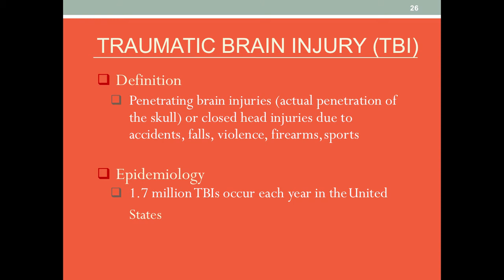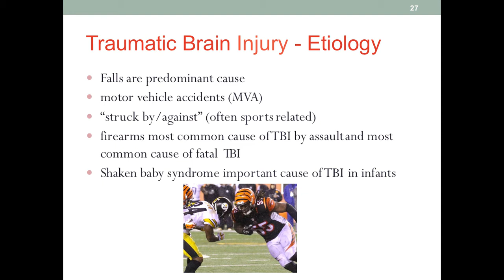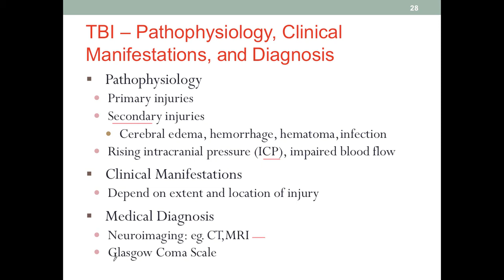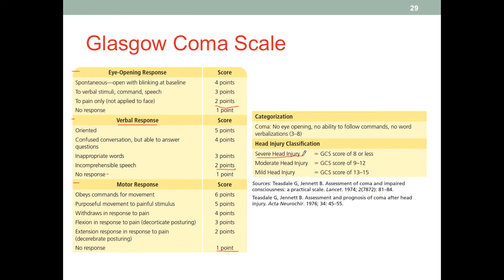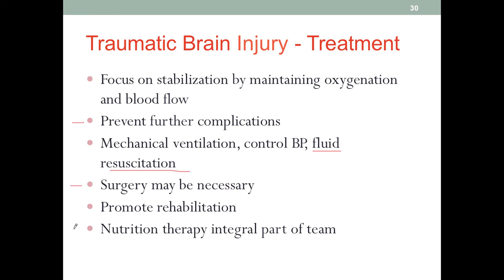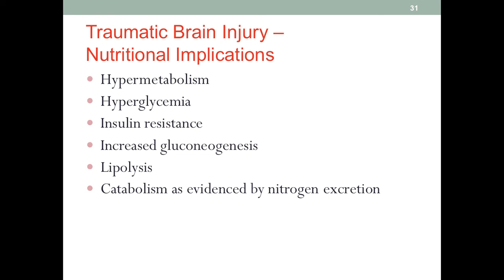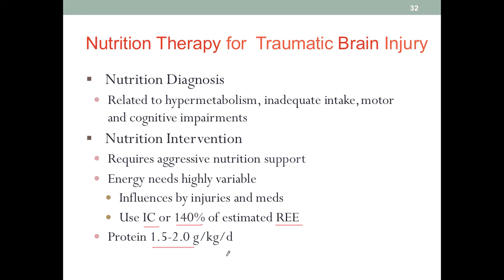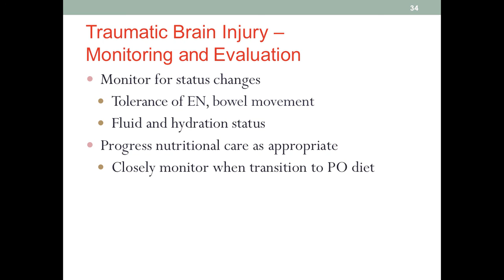MNT TBI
Table of Contents:

00:00 - Traumatic Brain Injury (TBI)
00:49 - Traumatic Brain Injury - Etiology
02:28 - TBI – Pathophysiology, Clinical  Manifestations, and Diagnosis
05:54 - Glasgow Coma Scale
08:42 - Traumatic Brain Injury - Treatment
11:41 - Traumatic Brain Injury –  Nutritional Implications
12:30 - Nutrition Therapy for  Traumatic Brain Injury
14:42 - Nutrition Therapy for Traumatic Brain Injury
18:18 - Traumatic Brain Injury –  Monitoring and Evaluation